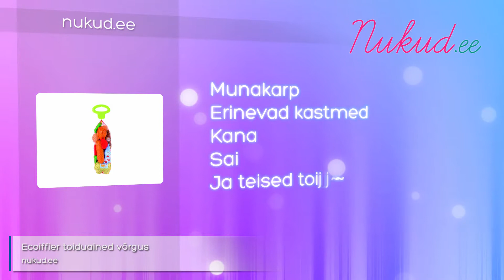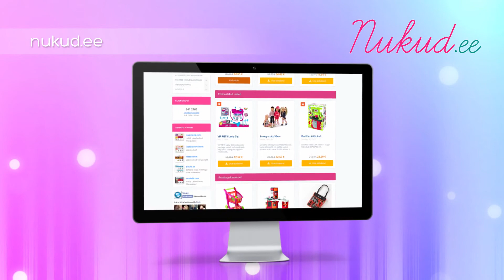Ecoiffier toiduained võrgus (8/950S)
Selles tootevideos tutvustame meie e-poe ühte populaarsemat toodet:Ecoiffier toiduained võrgus(8/950S)

Nüüd saad poodi, kohvikut, söögitegemist või hoopis turul müümist mängida hoopis uutmoodi, sest Ecoiffier'i toiduainet komplektis on olemas rohkelt erinevaid toiduaineid, mida saad mitut moodi ära kasutada. Komplekti kuuluvad näiteks:

-Munakarp
-Erinevad kastmed
-Kana
-Sai
-Ja teised toiduained

Naudi veelgi lustakamat mängimist koos vahva toiduainete komplektiga ning uuri, mida põnevat nendega teha saab. tule külasta meid aadressil nukud.ee ja leia tutvustatud toode!

nukud.ee - Sinu lapse mängunukud ühest kohast!